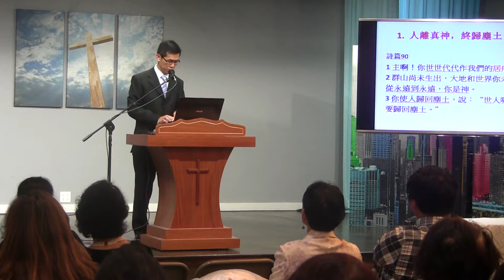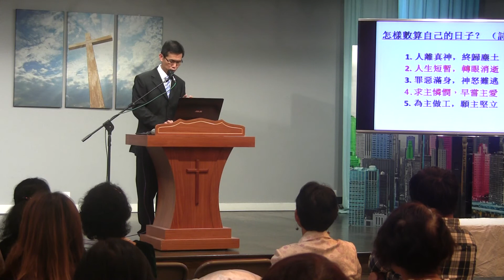bethany 10012017 001